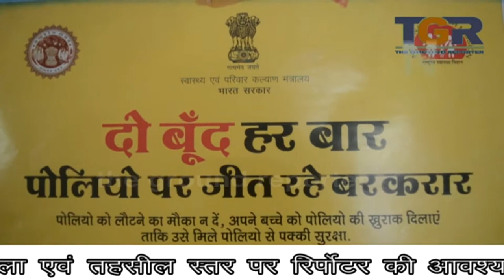7 अप्रैल को पोलियो की खुराक 0 से लेकर 5 वर्ष के हर बच्चे को पिलाई जाएगी...